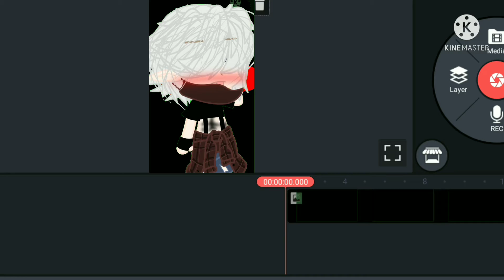Gacha Videos I Told Myself I'd Never Upload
yhh im sorry for this cringe